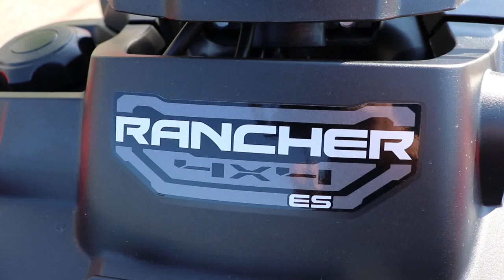Honda Rancher 4x4 ES (RED)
Rated 16 and up.
Check for Availability
Financing Available
Ross Motorsports is located at 1003 N. Timberland Dr in Lufkin TX
Rossmotorsport.com